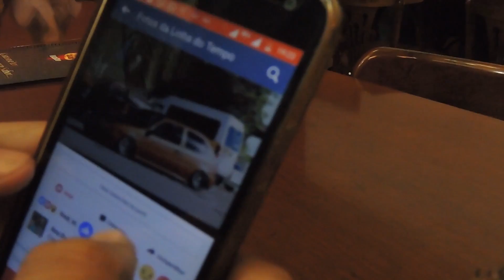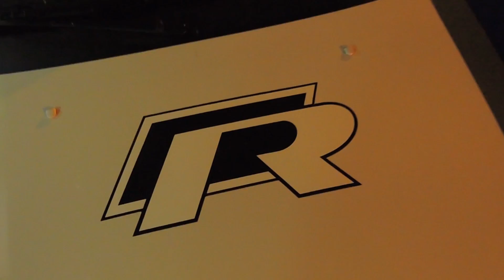ROLÊ E GOLETA DE CORRIDA REBAIXADO ? JP FILMES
Esse Gol é top projeto muito bem montado o que vocês acham de uma produção do gol ?